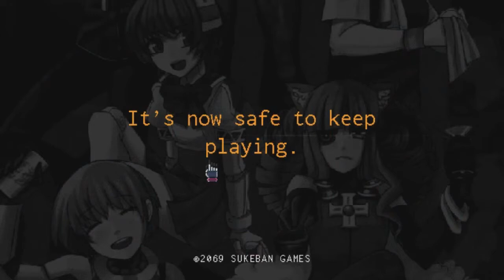VA-11 Hall-A: Cyberpunk Bartender Action: Episode 21: Drinking With Dana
We get a nice moment with our boss, and some cool insight into Jill's character.